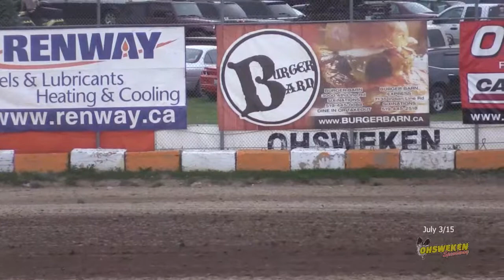July 3/15 360 Sprintcar Races The Big O FLASHBACK.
More 360 Sprintcar Action. Heats & A-Main.
Hey, I remember this race !
The Archive.